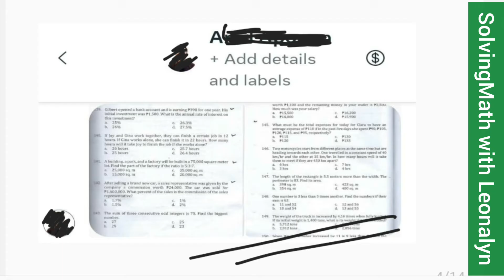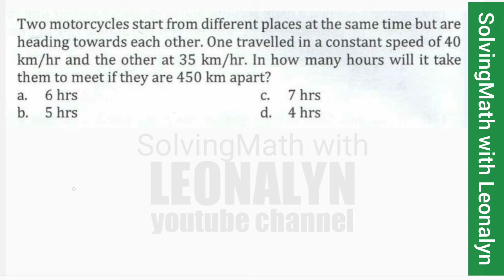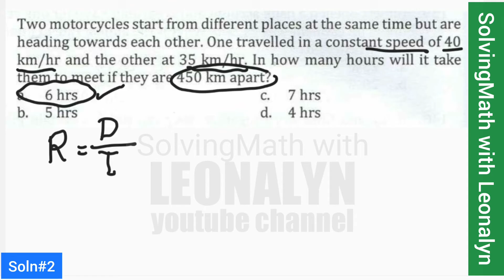Speed RATE DISTANCE TIME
9. Two motor cycles start from different places at the same time but are heading towards each other. One travelled in a constant speed of 40 km/hr and the other at 35 km/hr. In how many hours will it take them to meet if they are 450 km apart?
a. 6 hrs
b. 5 hrs
c. 7 hrs
d. 4 hrs